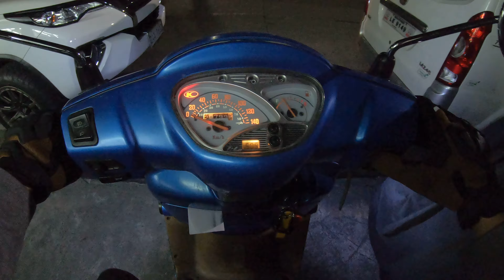Road Time : Kymco Blue Like125, Binondo - Intramuros Bridge to Ong Pin St to T. Alonzo 19650 18Jan23